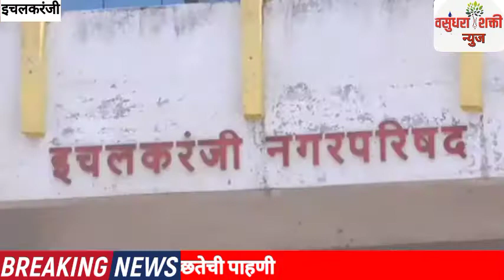मुख्याधिकारी डॉ.प्रदिप ठेंगल यांनी केली शहरातील स्वच्छतेची पाहणी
आत्ताच सबस्क्राईब करा, वसुंधरा शक्ती न्युज